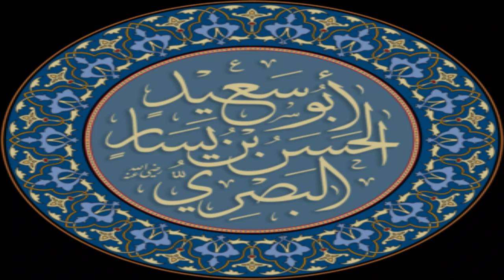Hasan Basri and a Badoo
Once a man come to Khawaja hasan basri and ask some questions. In responce Hazrat Hasan Basri advice him about the deeds that we do and said that each our action must should be ... for our Allah.